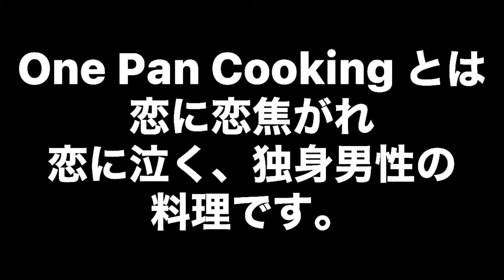【大人気パスタ】one pan cooking 激ヤバ濃厚カルボナーラ how to make Rich taste carbonara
☆リクエストなどがあればコメント欄にてお伝え下さい。

「Omakase Channel 」チャンネルをご覧いただきありがとうございます。
海外移住者の私達が三者三様の料理を作り動画を通して皆様のお役に立てればと思っております。
料理以外でも海外での生活や文化などもお伝え出来ればと思っているチャンネルです。
Thank you for visiting the "Omakase Channel " channel.
 This is a video of us living overseas making food.
We hope that this video will help you.
 It is a channel that I would like to convey about life and culture overseas as well as cooking.

よろしければ、SNSのフォーローもお願いします。

☆BGM☆
DOVE-SYNDROME
Youtubeオーディオライブラリー
Artlist